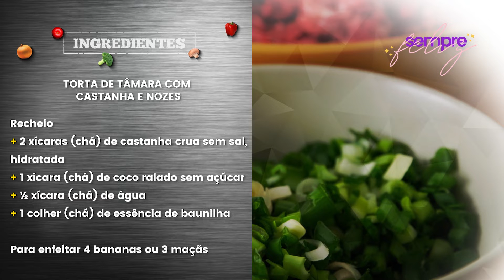SEMPRE FELIZ com Márcia Resende | 21/12/2022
Confira os destaques do programa SEMPRE FELIZ de 21/12/2022:

00:00 - RESUMO DO PROGRAMA

03:41 - HARMONIZAÇÃO FACIAL
ENTREVISTA: RENATA BOMFIM - cirurgiã-dentista
CONTATOS: @dra.renatabomfim

27:02 - RECEITA: TORTA DE TÂMARAS, DAMASCOS, NOZES E CASTANHAS
CULINÁRIA: DANIELLA SAVASSI - repórter - Instagram @daniellasavassi